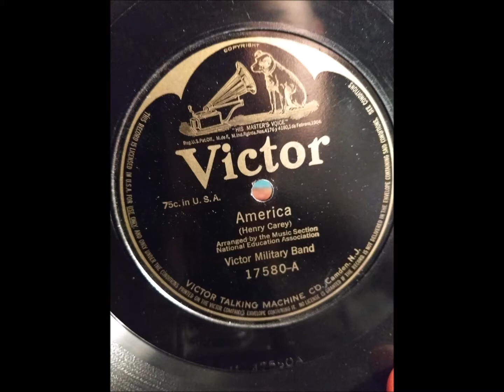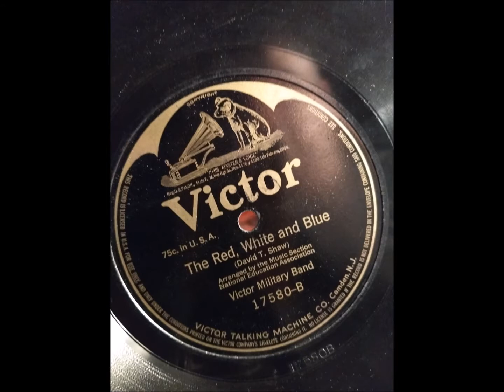Victor Military Band for Fourth of July 2018 America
Celebrating the birth of our nation!!
Played on my VV-XVI phonograph!